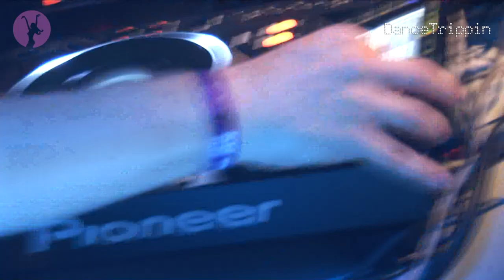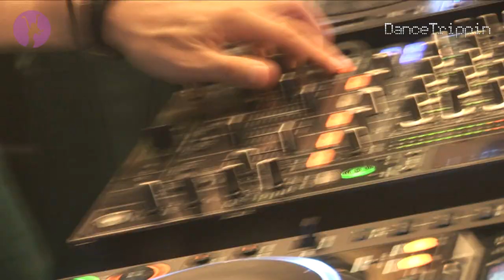Martin Eyerer - Seven Lives (Butch Remix) [played by James Zabiela]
Taken from DanceTrippin Episode 128 - James Zabiela @ Space Closing Party (Ibiza)